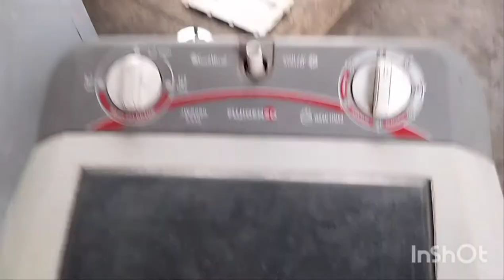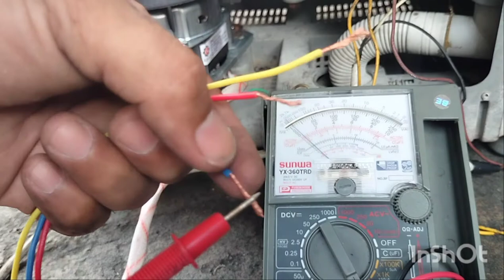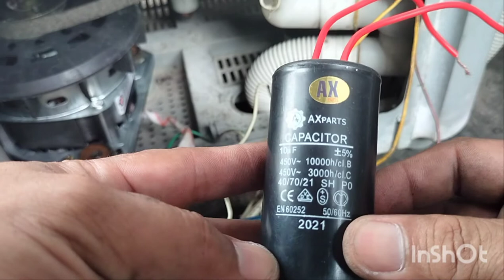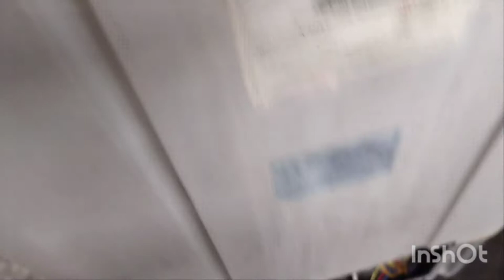fujidenzo paano magpalit ng motor ng washing